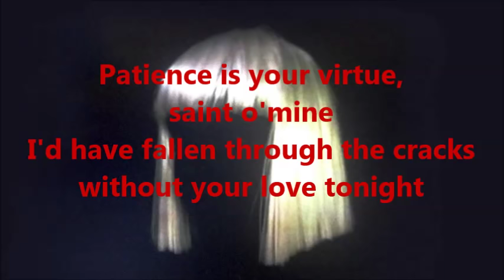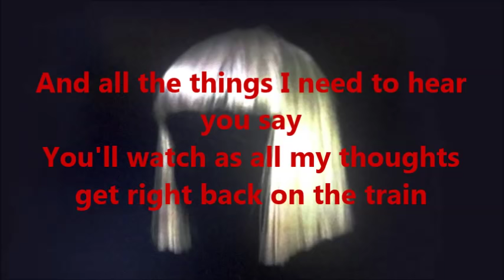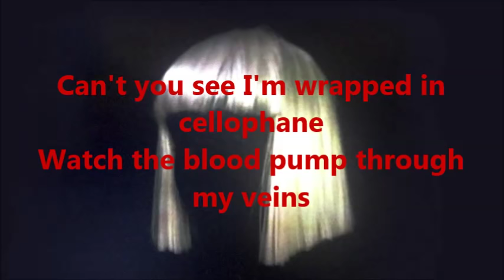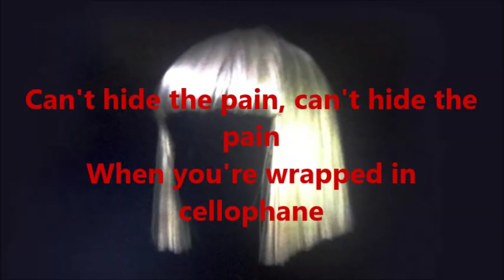Sia - Cellophane lyrics